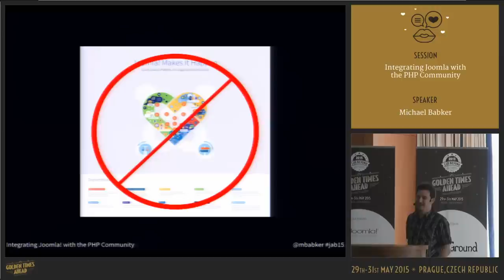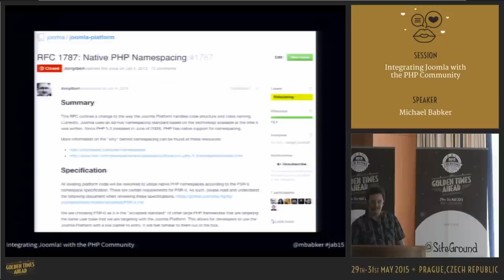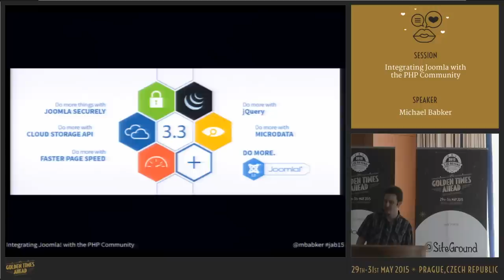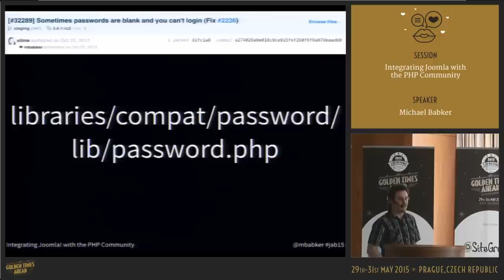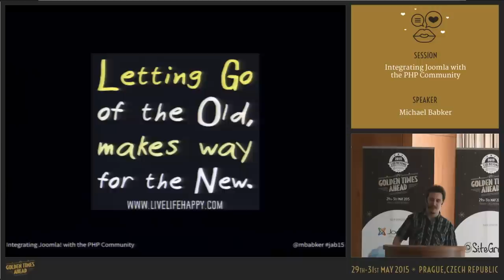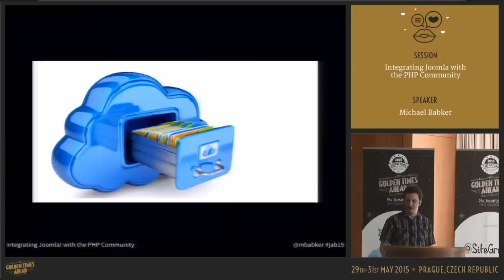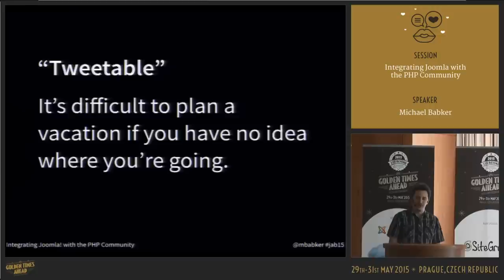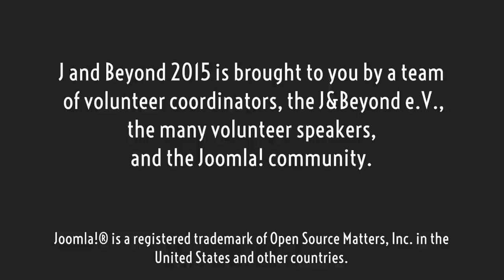Integrating Joomla with the PHP Community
By Michael Babker

After nearly a decade of growth and development, Joomla! has proven itself as a strong and mature platform to build everything from the simplest of blogs to the most complex e-commerce solutions. However, this platform has its weaknesses, including the technical debt of a decade of development and often requiring Joomla or extension specific solutions to solve common problems. Enter the Joomla! Framework.

By extracting the API that has powered the Joomla! CMS since its birth into standalone and modular packages, we enable developers to use an API they are already familiar with to create standalone applications specific to client needs. This also enables developers to more easily consume code written for and shared with the full PHP community. Lastly, we are now able to offer the core APIs powering Joomla for use in Drupal or Laravel based projects.

There are golden times ahead for Joomla developers! We’ll take a look at how lowering the barriers to using and developing with Joomla’s own code base enables our project to be integrated with other PHP projects and how these integrations lay the framework for a stronger and more flexible next generation CMS.